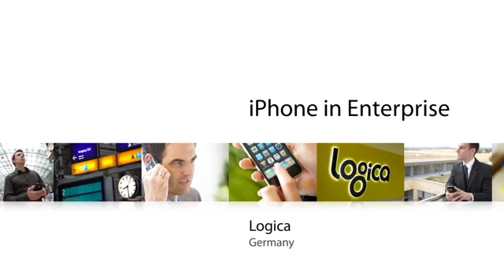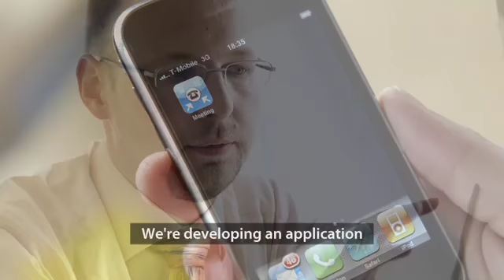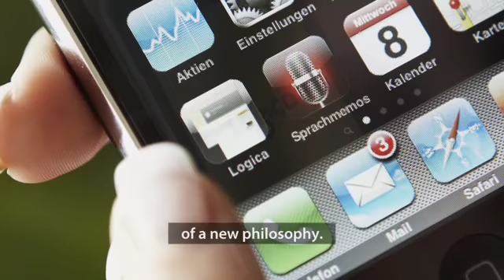iPhone Enterprise - Logica